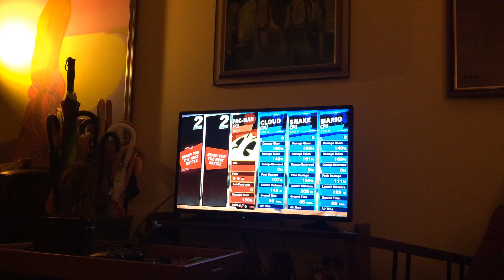super smash bros ep. 2